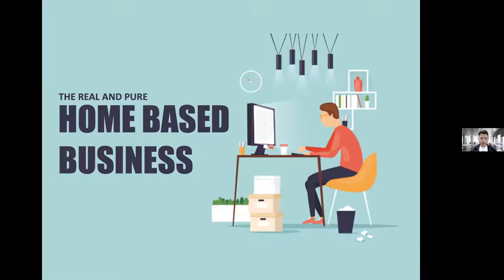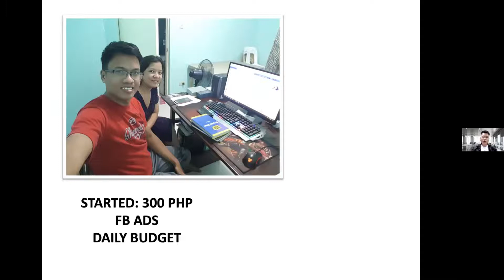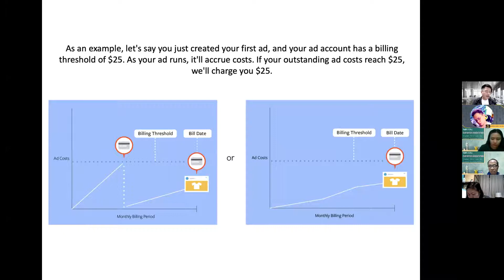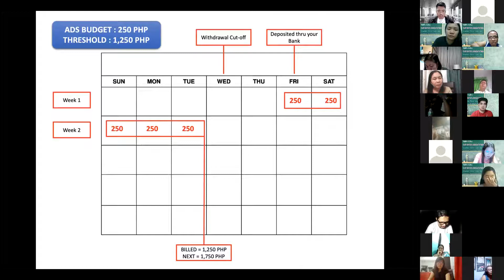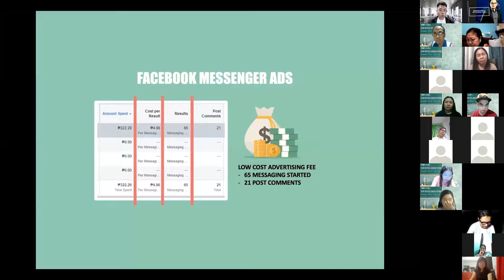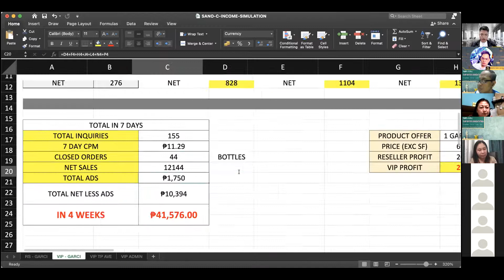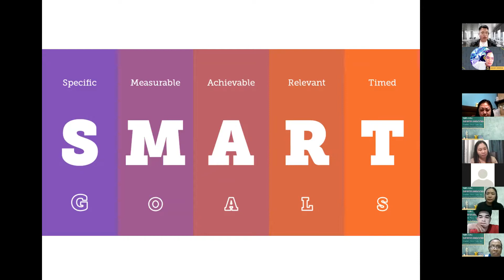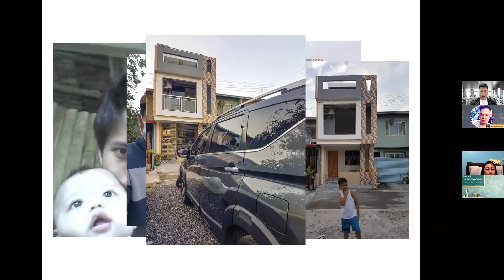Facebook Advertising Training | Scaling up and Basic Accounting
Hi if you want to try Dropshipping and eCommerce concern
pwede po ninyo ako imessage sa main account ko para ma guide ko kayo